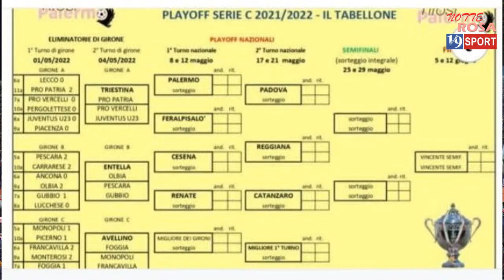NOTTE ROSA con Andrea Silipo - Il Palermo verso i playoff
A partire dalle ore 21, la "NOTTE ROSA", l'approfondimento sportivo di TELEONE Sport19 sul Palermo calcio. Nella trasmissione curata da Enzo Bonsangue e Roberto Pedivellano - domani in replica in TV  - ospite questa sera il fantasista rosanero Andrea Silipo. Aspettiamo le vostre domande!